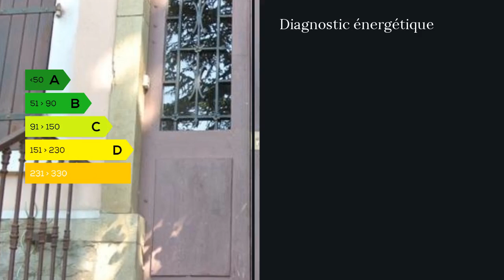A vendre - Appartement - Caluire et Cuire (69300) - 5 pièces - 113m²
Caluire et Cuire Route de Strasbourg Appartement 113m² T5 Traversant balcon au 1er étage d'une maison Bourgeoise sur terrain arboré 1700mCette Belle Demeure Bourgeoise est implantée à Caluire et Cuire, proche de Lyon, vous offrant une belle vue dégagée sur Lyon et les Alpes. Venez visiter ce T5 traversant de 113m² avec de belles hauteurs sous plafonds, Balcon, 2 Parkings, Rénové avec des prestations d'un très bon standing (Fenêtres et portes fenêtres PVC deux coloris, Double vitrage pour une parfaite isolation phonique et thermique, parquet massif, cuisine de marque, belle robinetterie, carrelage à l'ancienne, ...). Appartement situé au 1er étage d'une petite copropriété de 5 appartements, dans une ancienne maison familiale Bourgeoise érigée sur un Parc arboré et paysagé de 1700m². Il est composé de : Hall d'entré, Séjour et cuisine de plus de 56m² avec accès au balcon, 3 chambres (possibilité 4), Salle de bains, Toilettes séparées, placards et nombreux rangements. Une grande cave, deux Parkings et une dépendance pour stocker le bois viennent compléter cet ensemble. Un arrêt de Bus ligne C5 est au pied de la résidence et vous emmène place BELLECOUR en 16mn. A proximité : Commerces, écoles, transports, accès périphérique et autoroute, services. VOUS SOUHAITEZ VISITER ? APPELEZMme Violetta JEVTOVIC 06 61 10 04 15 / 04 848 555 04 poste 8993 Mme Violetta JEVTOVIC 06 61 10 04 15 / 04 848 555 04 poste 8993 Agent commercial indépendant du réseau national clairimmo Maxihome N° RSAC : 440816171 - Ville du greffe : RSAC LYON